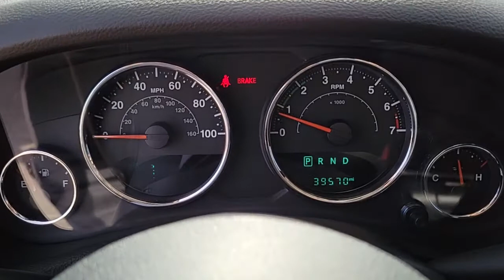2018 Jeep Wrangler_Unlimited_JK North Las Vegas, Paradise, Henderson, Boulder City, Summerlin South,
Granite Crystal Metallic Clearcoat Used 2018 Jeep Wrangler_Unlimited_JK available in Las Vegas, Nevada at Jim Marsh Kia. Servicing the Paradise, Henderson, Boulder City, Summerlin South, NV area.
2018 Jeep Wrangler_Unlimited_JK Sport S 4x4 - Stock#: Z4136B - VIN#: 1C4BJWDG5JL907679

8555 W. Centennial Pkwy

: CARFAX 1-Owner ONLY 39556 Miles! Alloy Wheels Tow Hitch SIRIUS SATELLITE RADIO 4x4 Brake Actuated Limited Slip Differential CD Player iPod/MP3 Input MAX TOW PACKAGE CONNECTIVITY GROUP QUICK ORDER PACKAGE 24S SPORT S WHY BUY FROM US: Of course there are many reasons but perhaps the most important is the incredible service we offer. From taking our time to ensure our customers have the best car buying experience when choosing a new vehicle to making sure each of our clients obtain the car loan and lease that he/she is most comfortable with our commitment to you is unsurpassed. OPTION PACKAGES: QUICK ORDER PACKAGE 24S SPORT S Engine: 3.6L V6 24V VVT Transmission: 5-Speed Automatic (W5A580) Chrome/Leather Wrapped Shift Knob Leather Wrapped Steering Wheel Auto Dim Mirror w/Reading Lamp Front 1-Touch Down Power Windows Power Heated Mirrors Security Alarm Power Locks Remote Keyless Entry Deep Tint Sunscreen Windows TRANSMISSION: 5-SPEED AUTOMATIC (W5A580) Tip Start Hill Descent Control BLACK 3-PIECE HARD TOP Freedom Panel Storage Bag Rear Window Defroster Rear Window Wiper/Washer MAX TOW PACKAGE Class II Receiver Hitch 3.73 Rear Axle Ratio Trailer Tow w/4-Pin Connector Wiring CONNECTIVITY GROUP Vehicle Information Center Uconnect Voice Command w/Bluetooth Tire Pressure Monitoring Display ANTI-SPIN DIFFERENTIAL REAR AXLE For More Info Call ENGINE: 3.6L V6 24V VVT (STD). EXPERTS CONCLUDE: Edmunds.coms review says Its more capable than any other SUV and its relatively low price is hard to beat.. Pricing analysis performed on 2/28/2022.